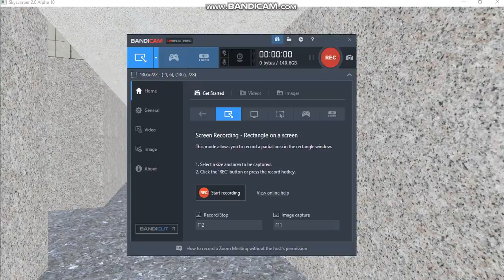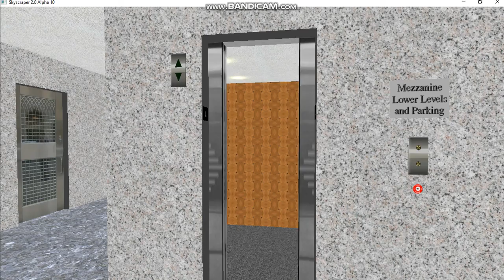Otis elevator at Triton Center(P5-P1,LL2,LL1,L,M)